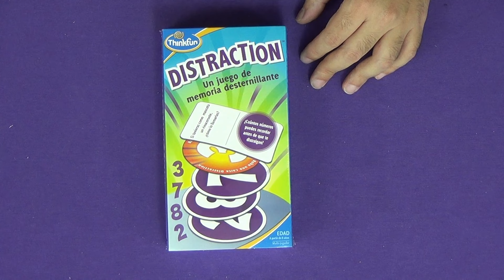Abriendo Distraction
Abrimos la caja de Distraction.